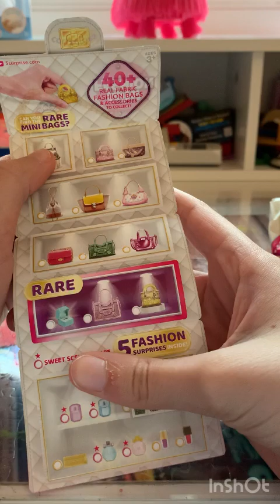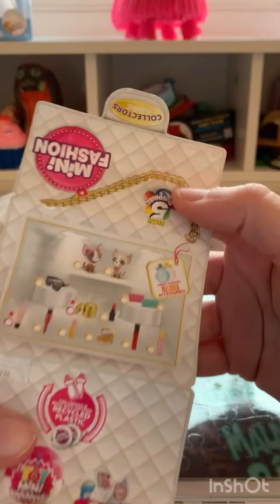Miniverse fashion unboxing